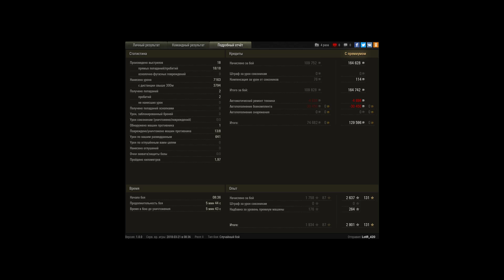Skorpion G 7k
"M" 7k damage